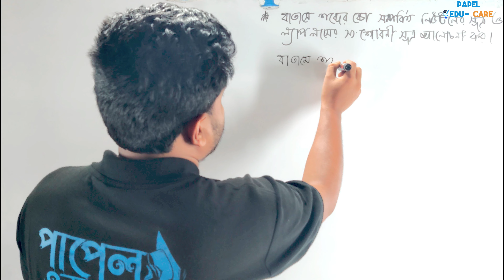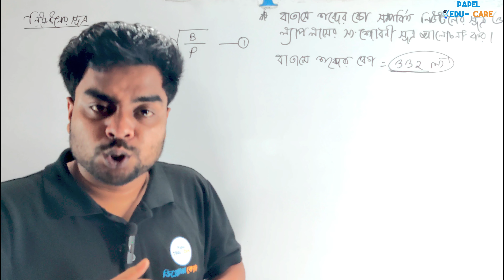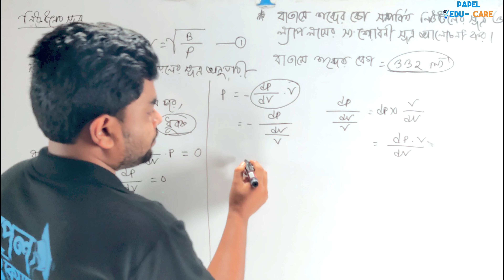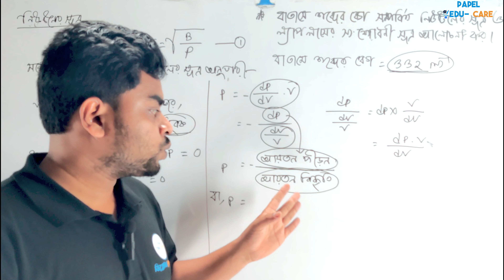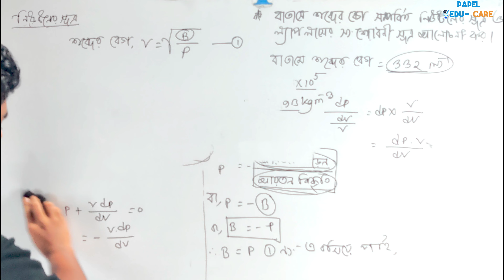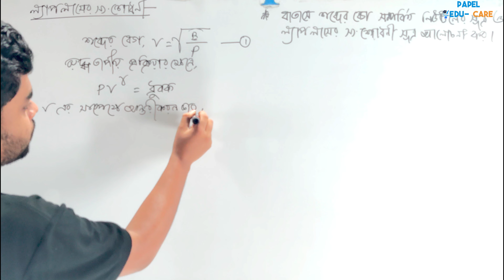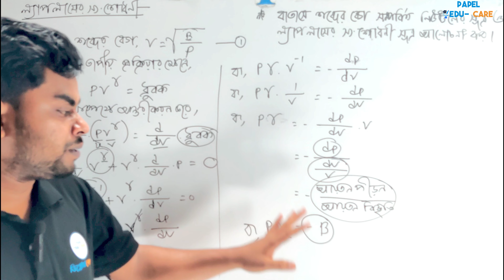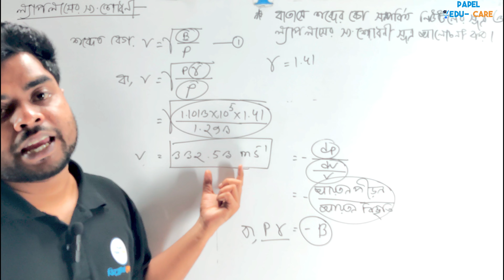Physics 1 I বায়ু মাধ্যমে শব্দের বেগের ক্ষেত্রে নিউটনের সূত্র এবং ল্যাপলাসের সংশোধনী প্রমাণ।